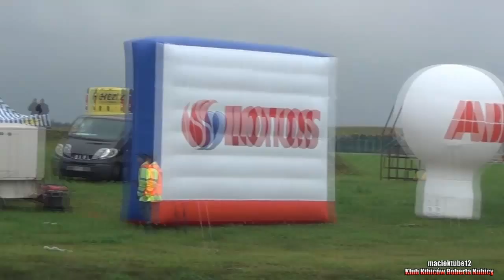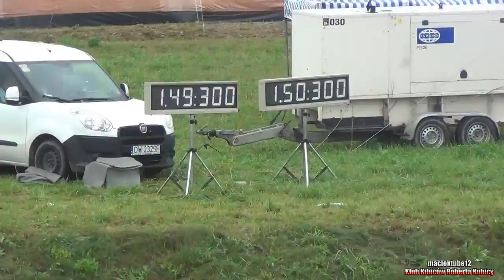Robert Kubica - SOS6 / SUPER STAGE - Mikołajki - Rajd Polski 2013